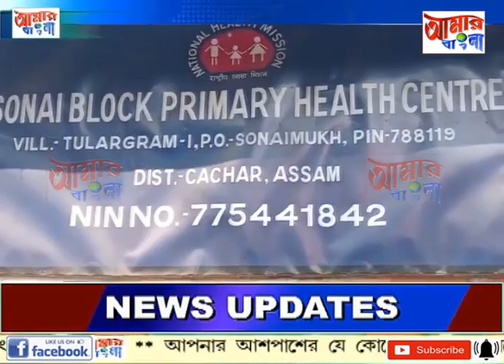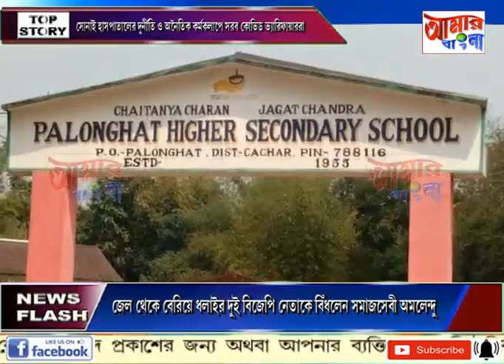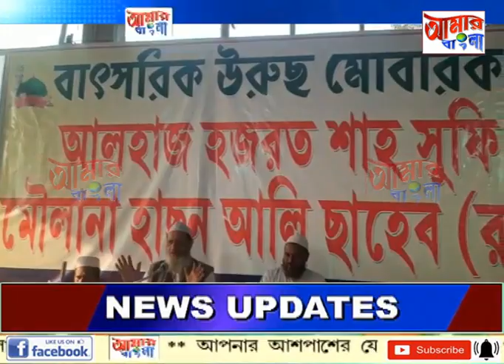AAMAR BANGLA NEWS # 15-03-2022_